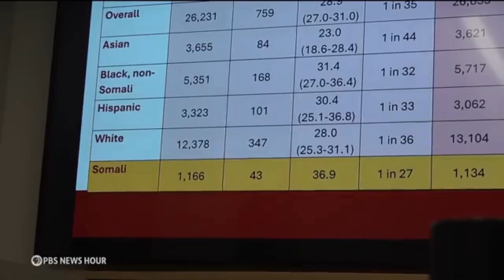Somali Autism Epidemic